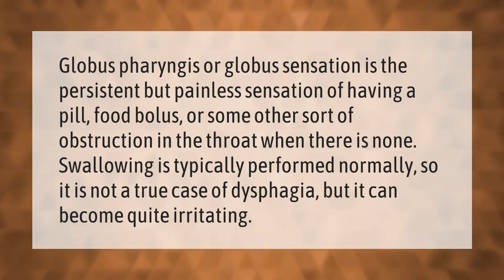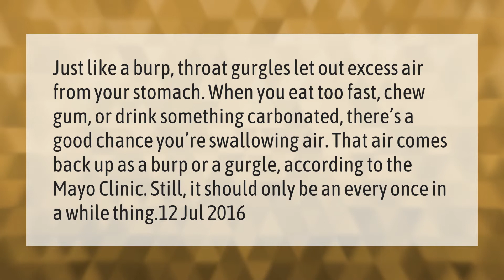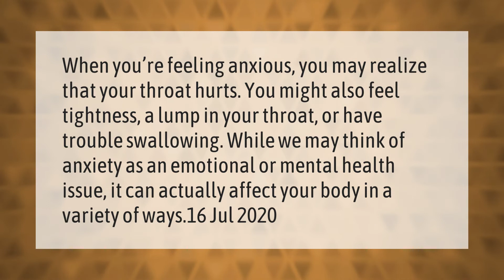Why is there a clicking sound in my throat when I swallow?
00:00 - Why is there a clicking sound in my throat when I swallow?
00:38 - Why is my hyoid bone clicking?
01:06 - Why do I make weird noises with my throat?
01:41 - Can anxiety cause a lump in the throat?
02:12 - When I swallow something catches in my throat?

Laura S. Harris (2021, March 9.) Why is there a clicking sound in my throat when I swallow?
    AskAbout.video/articles/Why-is-there-a-clicking-sound-in-my-throat-when-I-swallow-227067